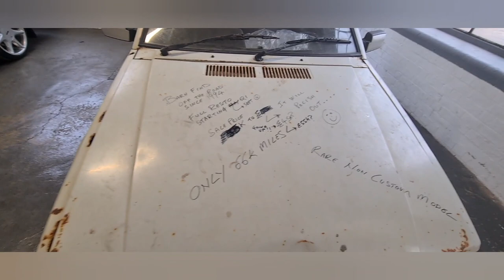TVR TUSCAN SWORDFISH at car meet